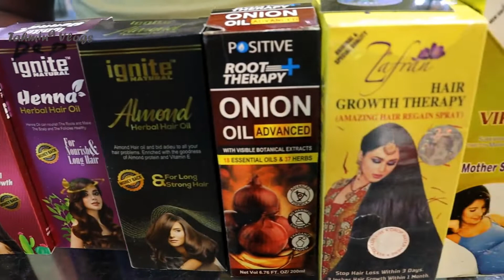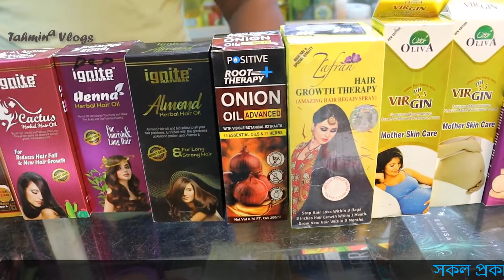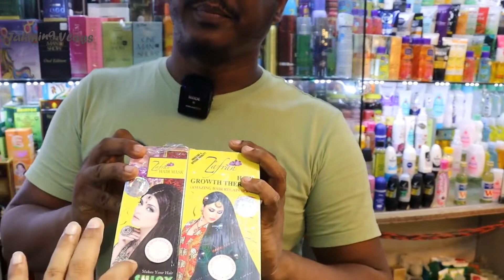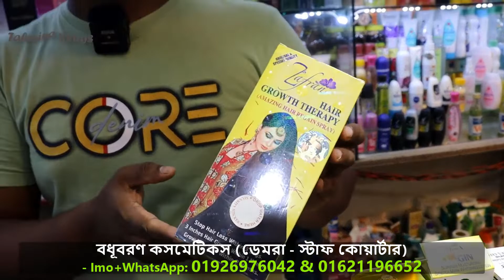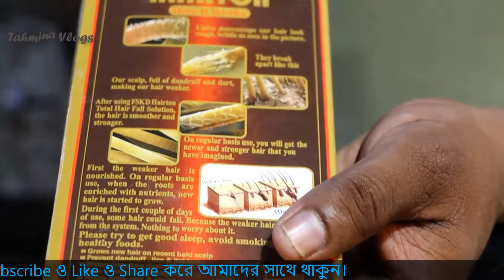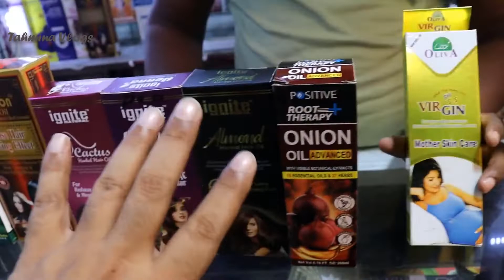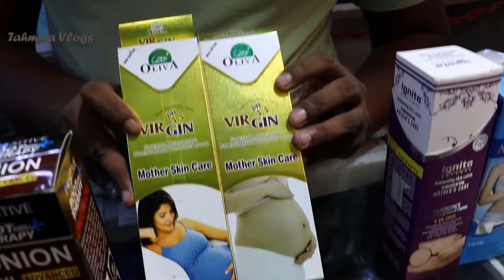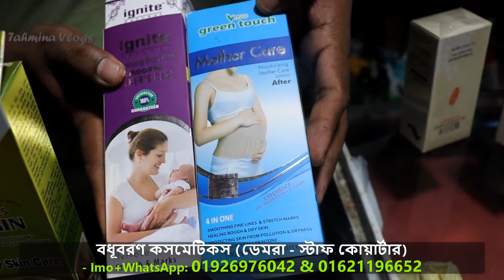চুল পড়া বন্ধ করার তেল ও সিরামের দাম ২০২৪ || Hair Fall Oil Price In Bangladesh 2024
Onion oil advanced price, hair plus, kasmiri herbal price in bangladesh, hair lotion anti hair loss, organ oil price, hairton hair oil price in bangladesh, hairton hair oil price 2023,

Hair Fall Protection Oil for women, Hair Fall Protection Oil for girl,

ঠিকানা –
মোঃ আমজাদ হোসেন
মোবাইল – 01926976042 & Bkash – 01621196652